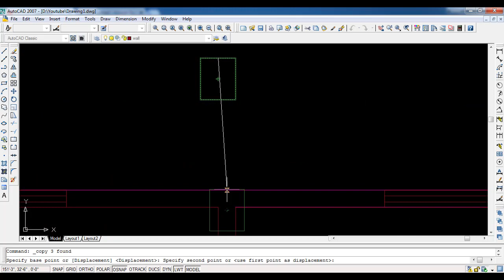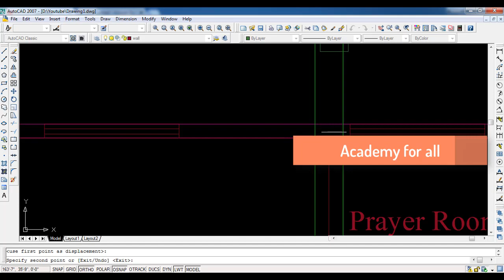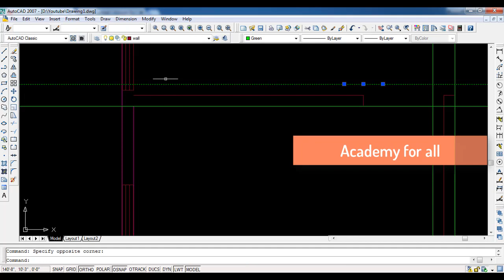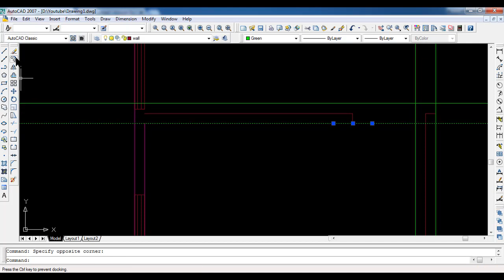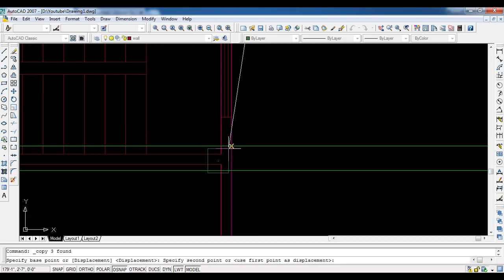AutoCAD Lecture 18: How to make a complete Building Plan